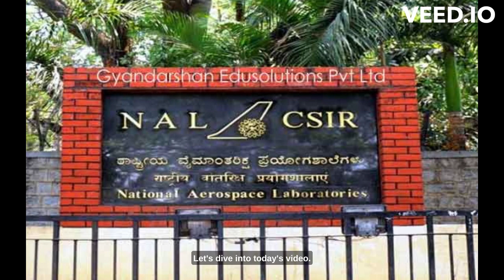National aerospace laboratories Bangalore | csir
Hello guys,

‘THE LEARNING PAGE’ We are excited to have you here. "Explore new ideas and subjects on our YouTube channel. We offer a wide range of educational and informative content on various topics. Whether you're a student, a professional, or a curious learner, our channel provides you with engaging and informative videos to help you expand your knowledge and discover new interests. Join us on our journey of continuous learning and exploration."
Your support through likes, shares, and subscriptions helps us to bring you more engaging and high-quality content. Join us in our journey of learning and exploration and stay updated with the latest information."

National aerospace laboratories bangalore, national aerospace laboratories,national aerospace laboratories bangalore recruitment,national aerospace laboratories bangalore,national aerospace laboratories bangalore chief scientist,national aerospace laboratories recruitment,aerospace, csir,